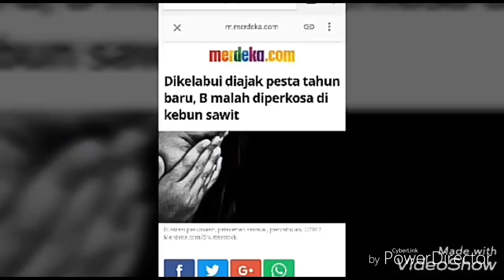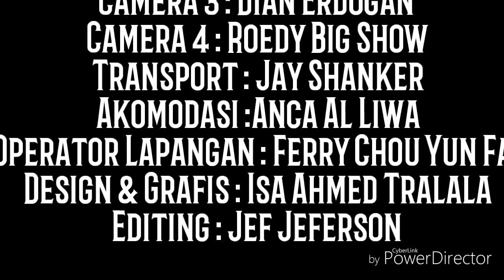Dari Pemakaman Wali Untuk Pak Wali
Ceramah Banyak nya Mudhorat diPerayaan Tahun baru bagi Umat Islam